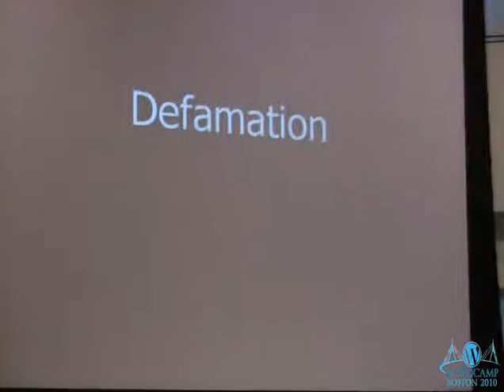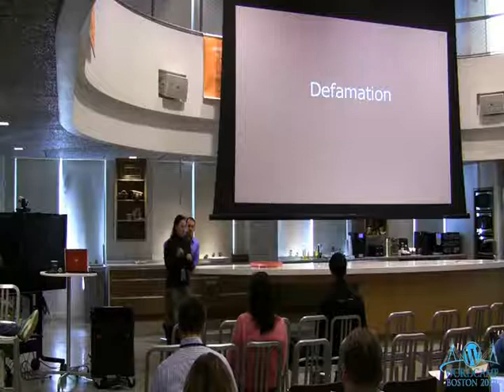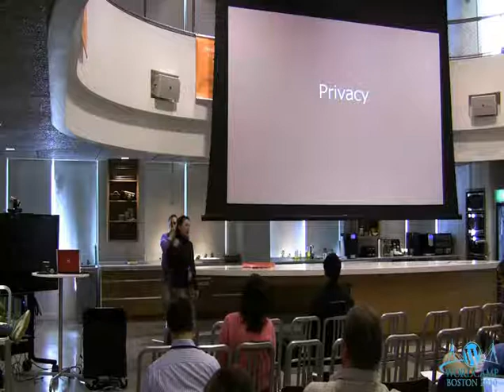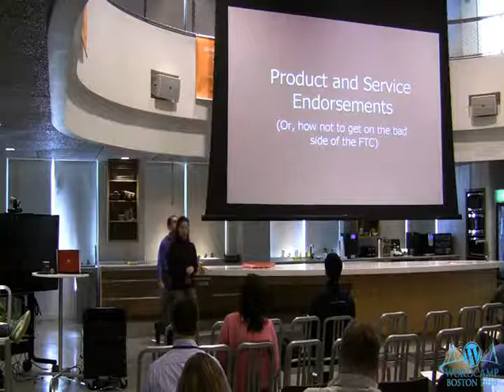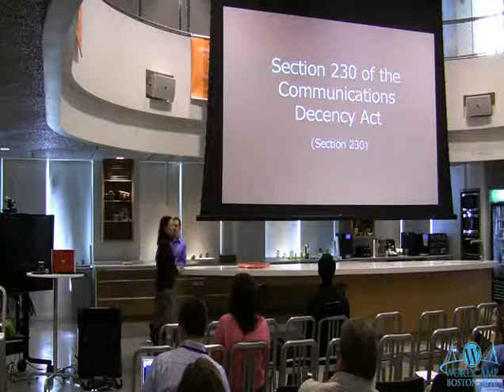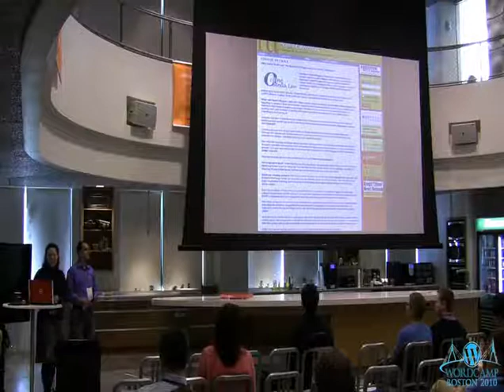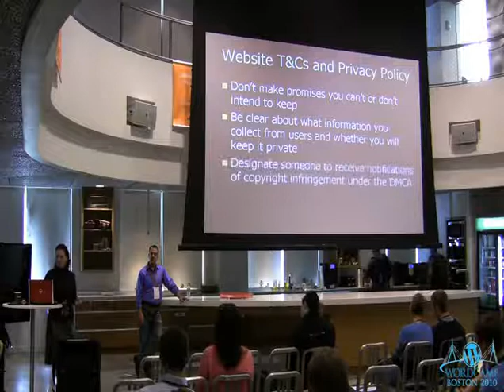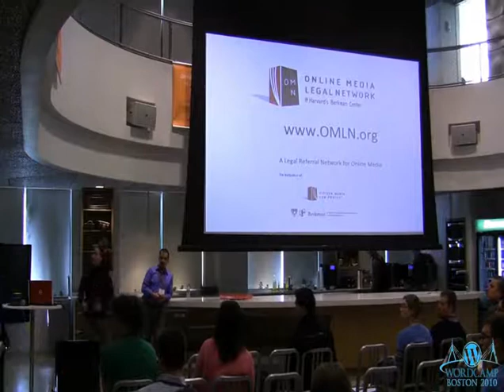2010-01 WCB How Not to Get Sued Legal Issues Bloggers Face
Miguel Danielson and Kimberley Isbell

How do you protect your intellectual property as a blogger? Should you register a trademark, a copyright? What are the rules around using third party materials? We'll also talk about responding to DCMA take down notices, first amendment issues, and all the other legal issues bloggers commonly face -- including time for Q&A.SpeakerRate